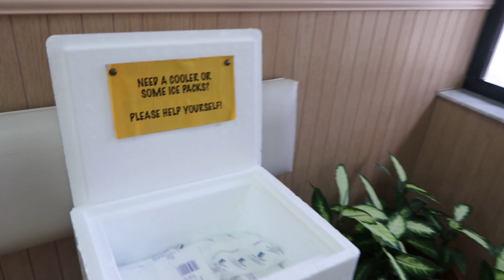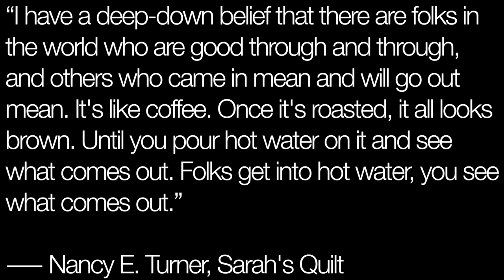When u crash hella hard in front of ur entire family